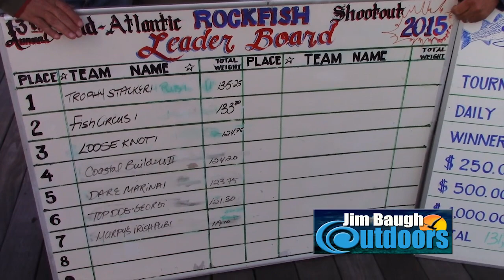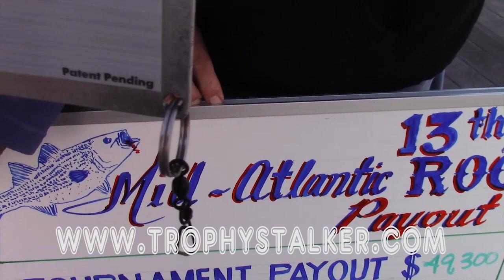WINNERS 2015 Mid Atlantic Rockfish Shootout Interview with Jim Baugh Outdoors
Here is the winning team for the 2015 Mid Atlantic Rockfish Shootout.  Congrats to "Trophy Stalker!"This will be a part of the coverage from Jim Baugh OutdoorsTV to be produced as a part of our 2016 features. Show will include trophy catches and underwater footage of trophy Chesapeake Bay Rockfish